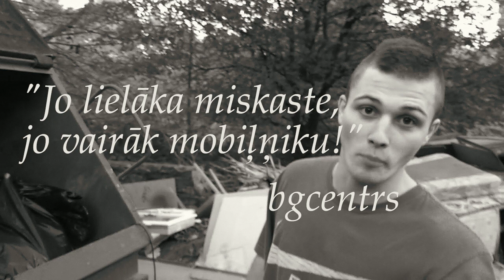HOW TO 100% FIND A SMARTPHONE IN A TRASH!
Works everytime